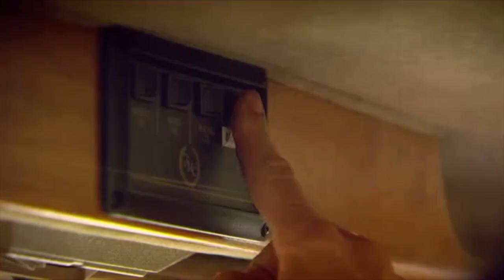Ambulance Challenge | Top Gear (Part 3) - Funniest Moments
FOR LEGAL AND COPYRIGHT INFORMATION GO TO THE “About” SECTION.
Any advertisements that may appear on our videos pay for our use of the content.

Source:
Top Gear - (BBC)